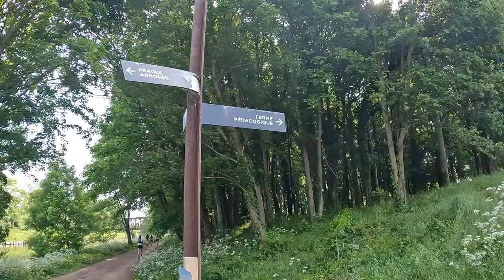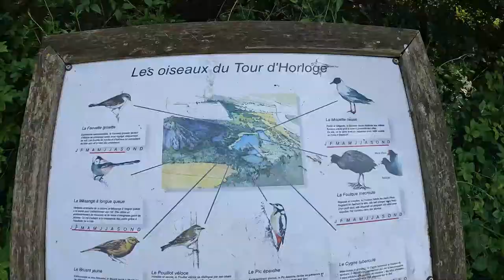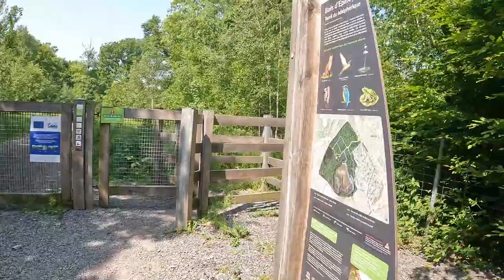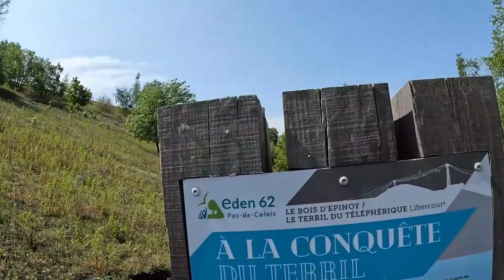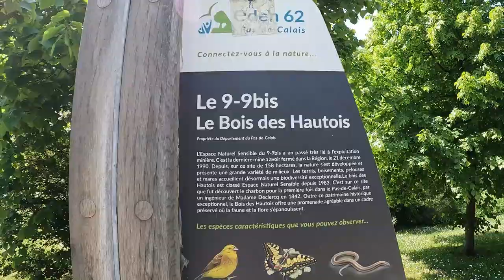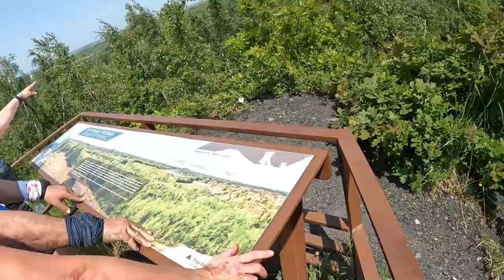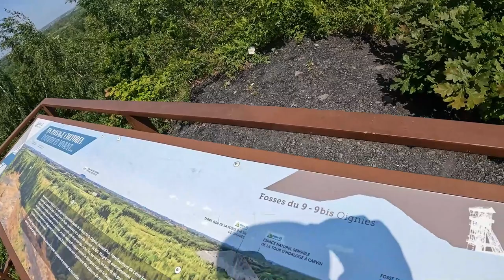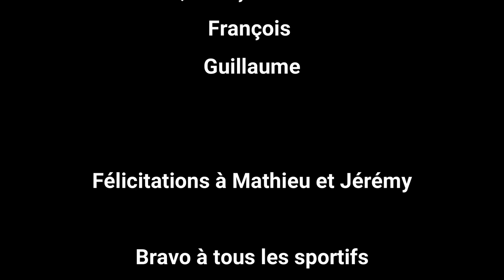Trail des Pyramides Noires 2023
8ème édition du Trail des Pyramides Noires du 27 Mai 2023, format 35 KM.

Sur cet événement , 4 formules :
- Formule Ultra du 110 km ;
- Formule Confirmée du 55 km ;
- Formule Intermédiaire du 35 km ;
- Formule Découverte du 22 km.

L'idée : Permettre d'explorer le Bassin minier Nord - Pas de Calais et de découvrir son patrimoine inscrit au Patrimoine mondial de l'UNESCO.

Au delà d'un plaisir sportif, les rencontres, les échanges sont mis en avant.

Merci à tous les sportifs qui ont accepté d'être filmés.

A bientôt sur l'Ultra Marin format 100km.

Julien, Captain Papa, Association Captain Louis.